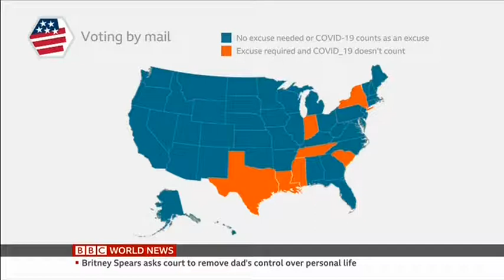DDHQ On The BBC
DDHQ Director of Elections, Brandon Finnigan spoke with the BBC World News about the upcoming US elections.